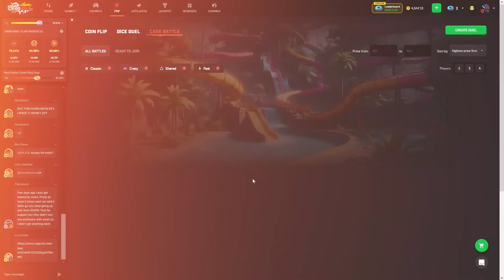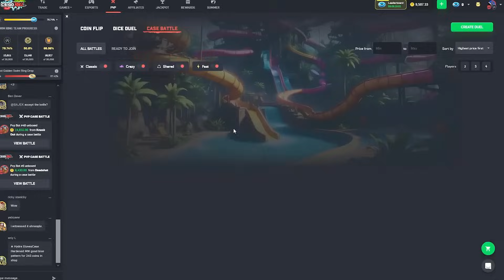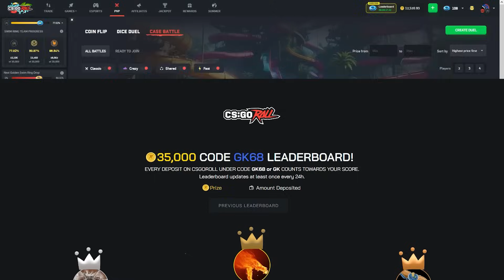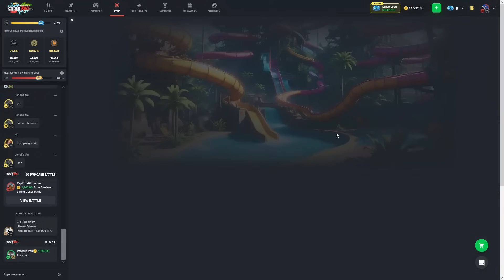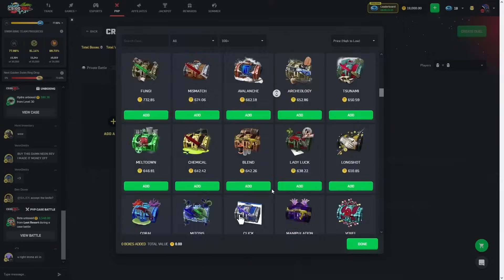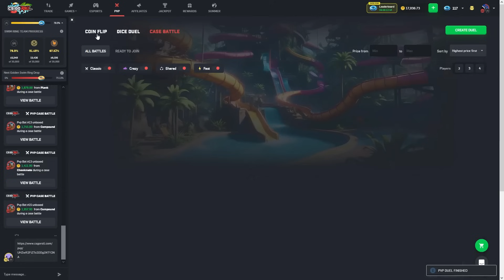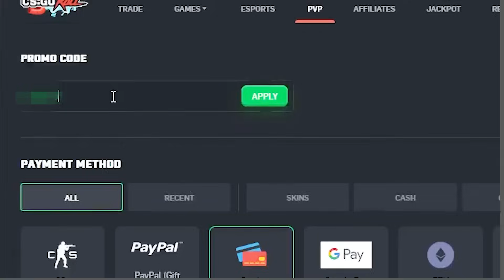WINNING HUGE FROM START ON CSGOROLL!!!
35000 COINS CSGOROLL LEADERBOARD FOR CODE "GK68" OR "GK" USERS

WELCOME BACK TO ANOTHER CRAZY JUICER SESSION ON CSGOROLL!